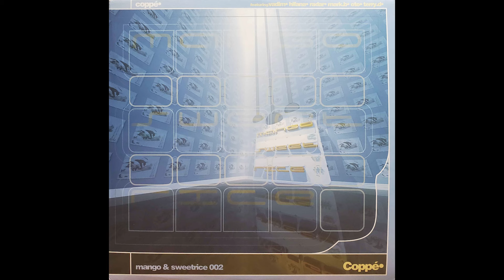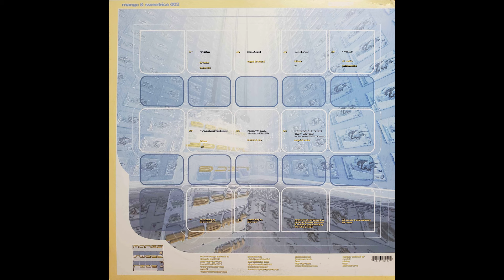Coppé – Mango & Sweetrice 002 (2000) (Downtempo, Trip Hop)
Love the artwork on this one, some fun downtempo with unique samples.

-- Tracklist --
1. DJ Vadim - Vad (Vocal Mix)
2. Coppé & Terry.D - Blue
3. Hifana - Miso
4. DJ Vadim - Vad (Instrumental)
5. Hifana - Vicohico
6. Mark.B & Oto - Mark B... B... B... Gun
7. Coppé  & Radar - Nocturne Of The Butterfly